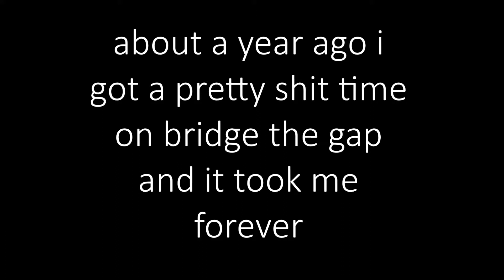Portal 2 | Bridge the Gap in 17.60s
First time I've ever rendered something, since I've been trying for a good time on this chamber for like, over a year. Pretty shit ending, but it fades out so you can't really see it.